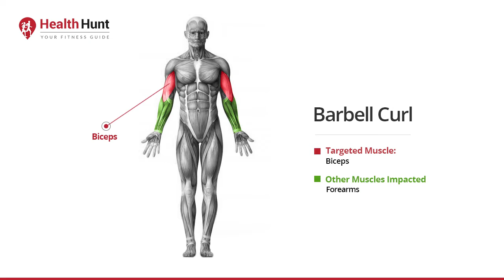How to do Barbell Curl exactly - The Best Bicep Exercise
The Best Bicep Exercise – Barbell Curl

Here’s an instructional video of the exercise – Barbell Row. This video demonstrates the exact way to do the exercise with perfect posture and movement. Learn and master the movement and posture to have bigger arms.

About the exercise:

Barbell Curl is a very popular bicep building exercise. This exercise is performed by both, beginners and professionals alike. This exercise can very effectively stimulate biceps and also work out the forearms. In this exercise, a barbell with weights, is lifted and lowered in a controlled motion in order to create a movement that stimulates the biceps fully.

Barbell Curl can be performed with variations too. By holding the barbell with wide grips the inner portion of the biceps are targeted. Holding the barbell with a close grip will stimulate the outer portion of the biceps.

Hope this video helps.